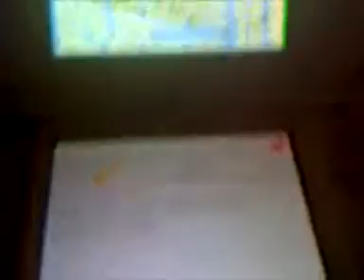r4 instruction video part 1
part 1 of my instructional video for the r4 and other things for the r4.

link for the nintendo ds games
(you need to become a member first, its FREE!!!)

OR

no membership required!